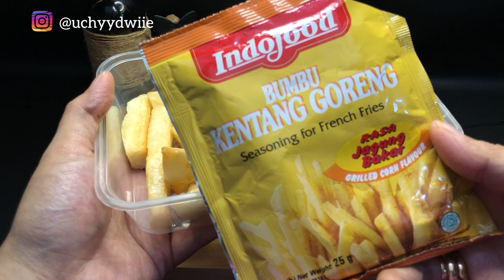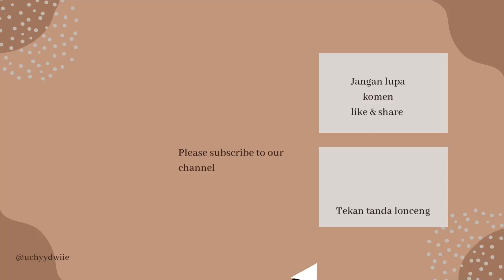Tela Tela Singkong || bikin ini dalam sekejap langsung habis , cemilan kesukaan keluarga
TELA TELA SINGKONG merupakan salah satu cemilan yang terbuat dari singkong dengan testur lembut didalam dan renyah diluar ini sangat mudah di buat dan sangat bisa di jadikan sebagai ide bisnis kuliner 😉

Bahan :
- singkong, kupas dan cuci bersih
- Minyak goreng
- Bumbu tabur rasa

Selamat mencoba di rumah,
Semoga bermanfaat.